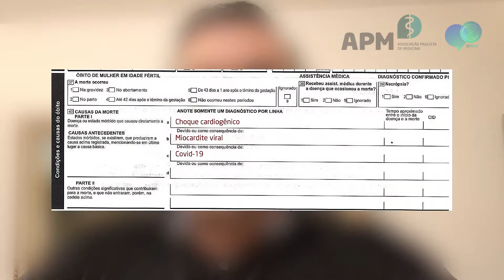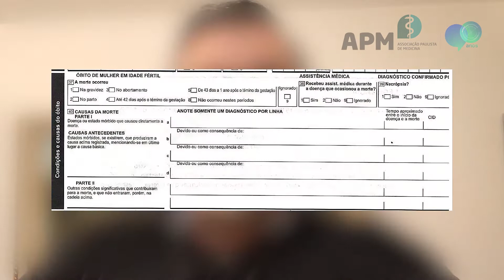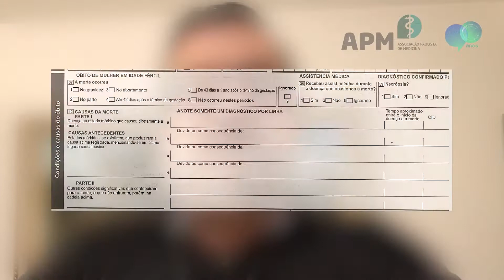Covid-19: novas normas para o preenchimento da declaração de óbito durante a pandemia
O diretor Social da APM, Renato Azevedo Junior, detalha as novas normas a serem seguidas pelo médico para o preenchimento da declaração de óbito durante a pandemia do novo Coronavírus (Covid-19). os quatro importantes passos para o preenchimento do documento.